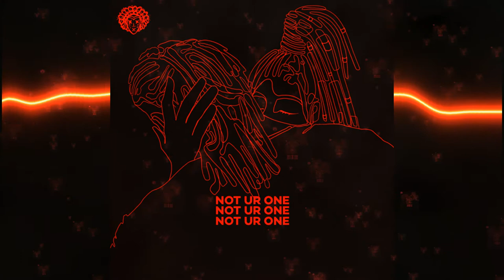BXMBA - not ur one (Audio)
Lyrics:

(Verse 1)

It ain't so complicated
Once you're mind is clear
Don't need no obligation
Once it's just you & me
Just keep calm and collected you'll see
Love don't need no part in this equation you see
Don't get mixed up, I'll split you for real
Heart of gold, but I'm not one to steal
We're young and dumb
Just remember that I am not your one

(Chorus)

Not your one
Not your one
I am not your number one
Not your one
Not your one
We both only here for fun
All this texting
Got me restless
You keep me up 'til the sun
Not your one
Not your one

(Verse 2)

I'm not one for games
Don't say my name
Cause I don't wanna be claimed
We got our baggage
With skeletons in the closet
Don't get involved
Cause it won't play out I promise

(Pre-Chorus)

When we've healed from scars
Our broken hearts
Then maybe
I'm setting this straight
I wanna be fair
Don't wanna put you in my place of despair, 'cause I'm

(Chorus)

Not your one
Not your one
Not your one
Not your one
All this texting
Got me restless
Not your one
Not your one

(Outro)

Let's not get jealous
Cause that is just careless
We might commit
No need to force it